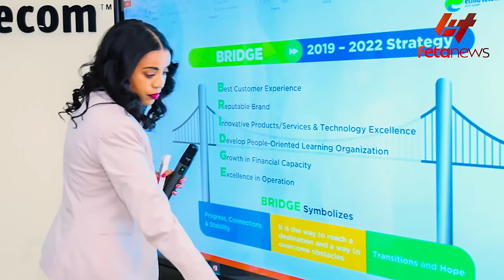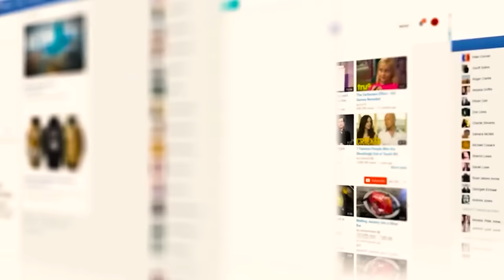Ethiopia - “ሰራዊቱ ተዳክሟል”ደብረፅዮን፣ አልሲሲ የሥጋት እርምጃ ወሰዱ፣ ግብፅ አልደራደርም አለች፣ የጌታቸው ከባድ ማስጠንቀቂያ፣ ቴሌ ዋጋ ሊጨምር ነው